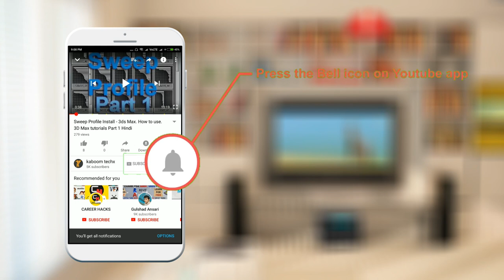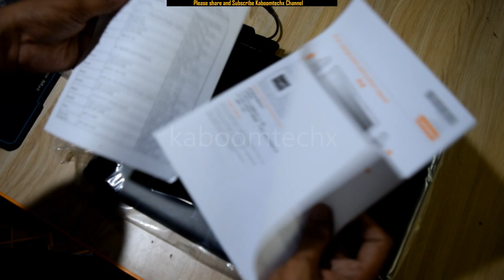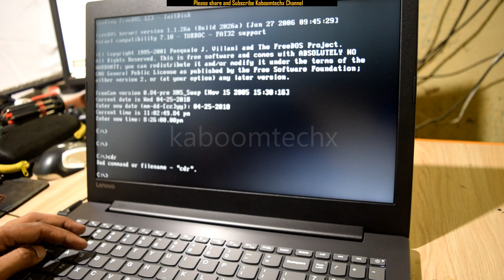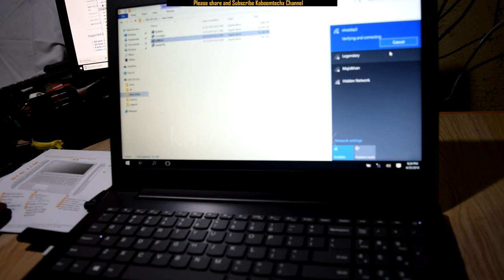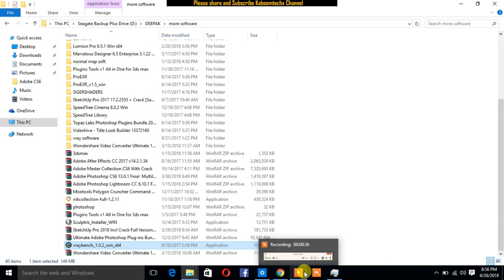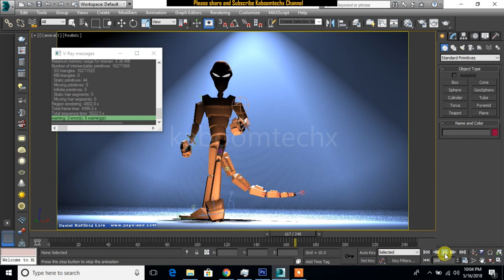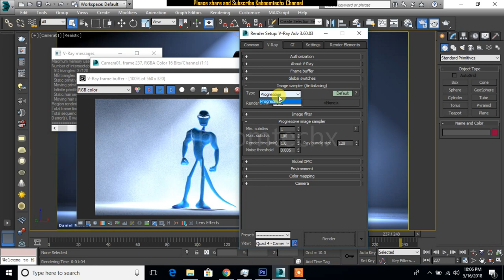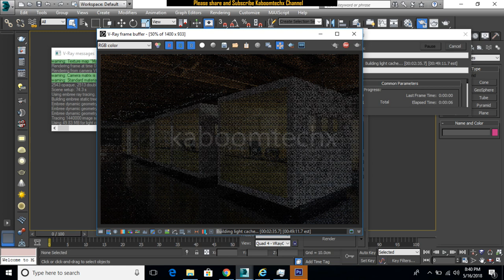lenovo ideapad 320 80XV00YDIN Full HD Review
NAMASTE DOSTO, IS  VIDEO ME APKE LIYE LAYA HU lenovo ideapad 320 80XV00YDIN Full HD Review

lenovo ideapad 320 80XV00YDIN

2 GRAPHIC CARD WITH SLI: 2 x GTX 660